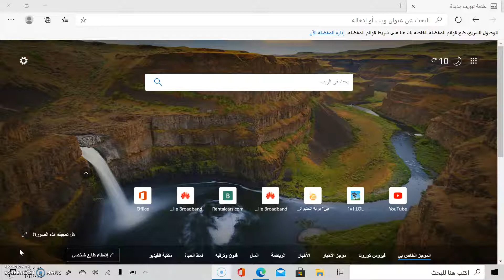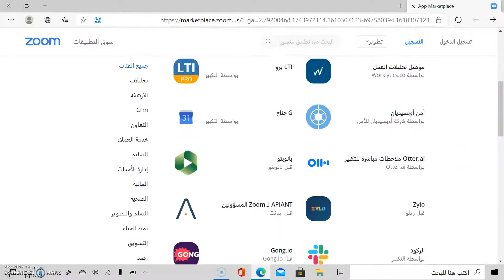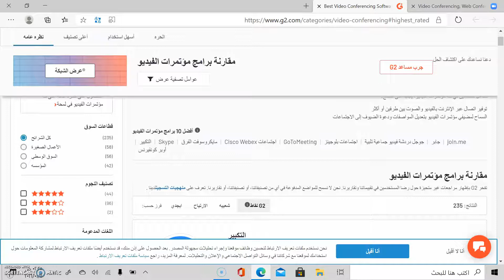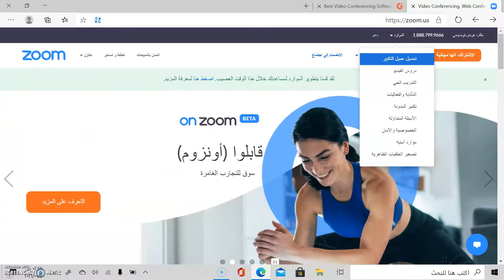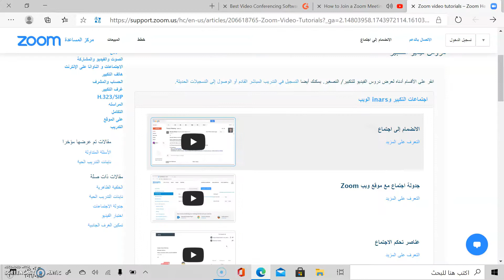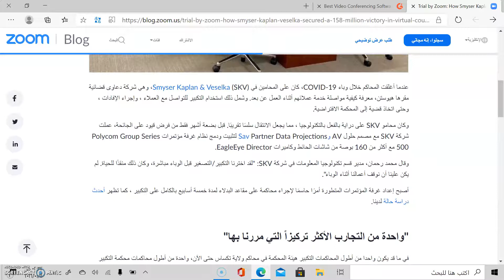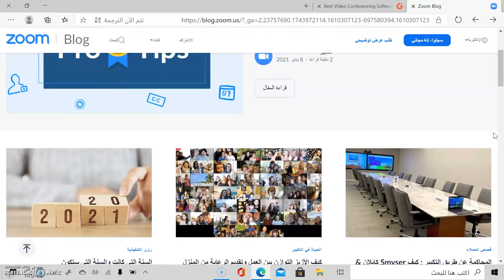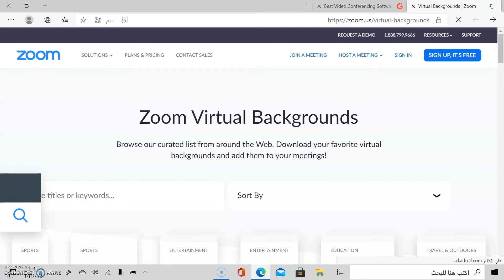Zoom: Tutorial 14, Part 01